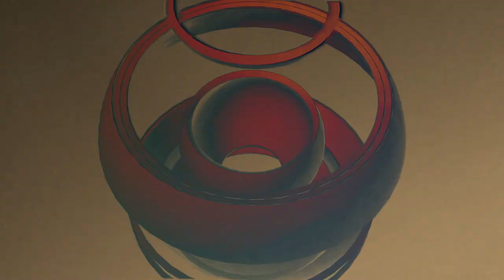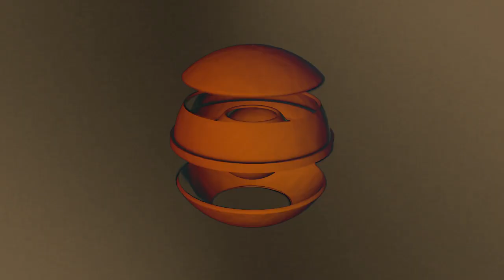"BROMENS"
Visual demo